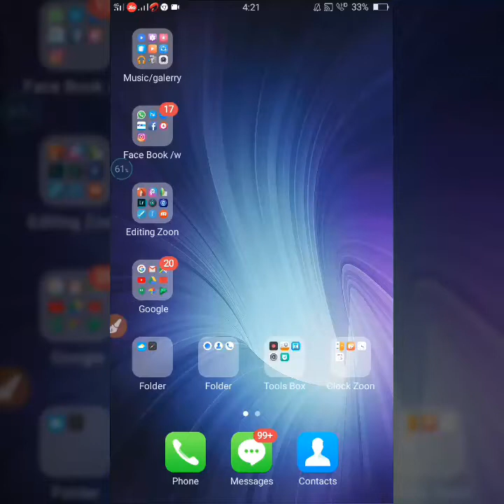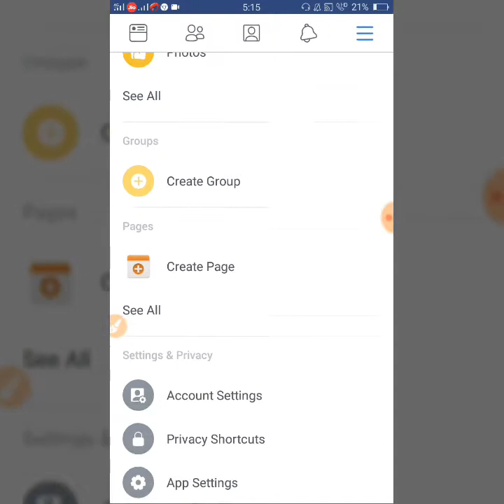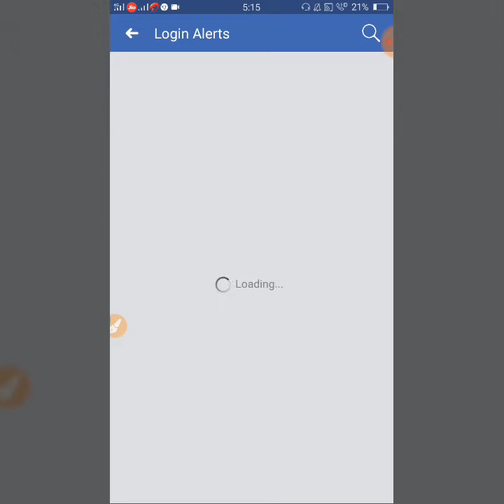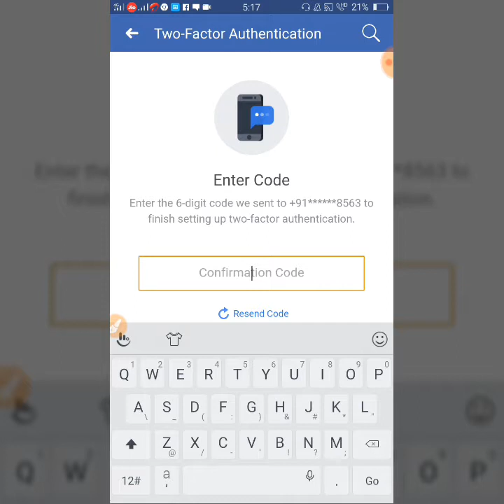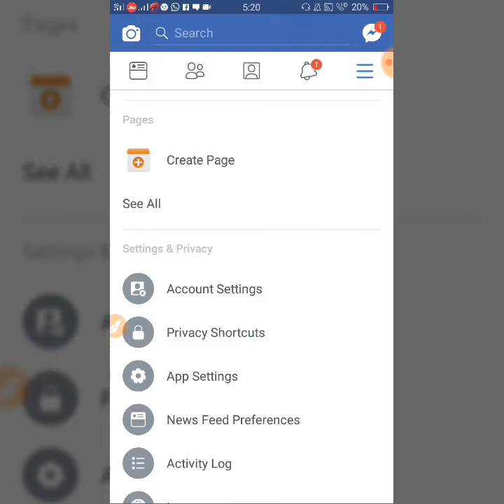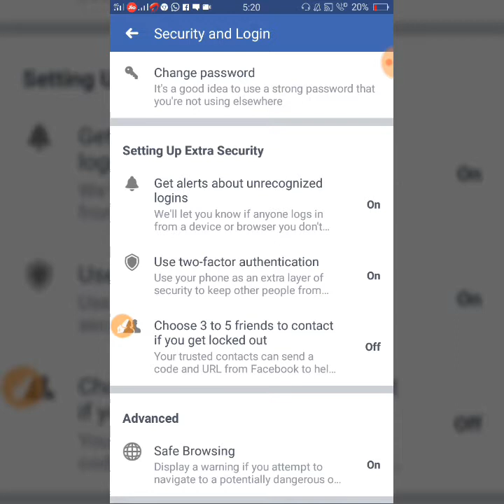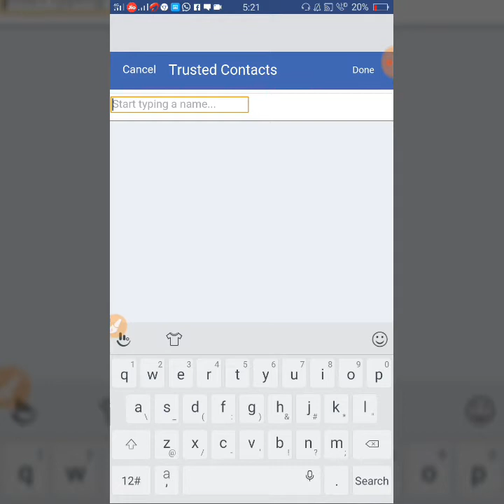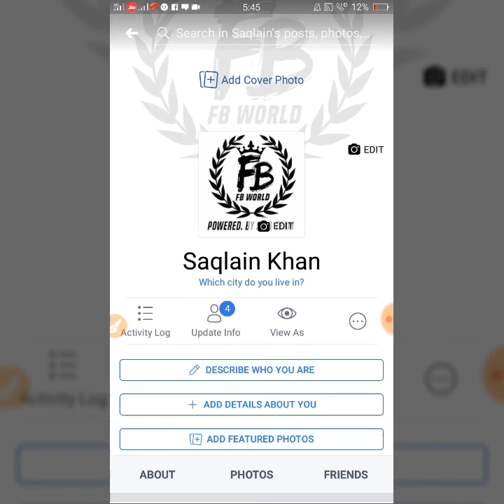How to secure facebook account from hacking | teps for facebook account | 2018 | by Fb world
How to secure facebook account from hacking | teps for facebook account | 2018

Hi friends...

    Wellcome to our youtube channel fb world...

 Dosto is vedio me maine foccbook account security
Ka liya ek best trick batana Ki poori koshish Ki hai.
 Ummid kar ta hoo ki aapko Vedio Pasand aiyae hogi
  Agar Acchi lagi toh like karo aur Zada sa Zada share karo
Dostoo.

    Agar Aap na instagra account secure k Vedio nahi Dekha hai to necha link hai Aap Chaho to dekh sakta hoo

 Dosto hamara channel me aapko her praker ki
  Social net working sites ki informatin mil ti rahangi
  Matalb facebook instagram youtube whatsapp inn
Sab ki information mil ti rahangi . Toh dosto channel ko
Ta ki hamari jo b latest update app tak phale aiyai .